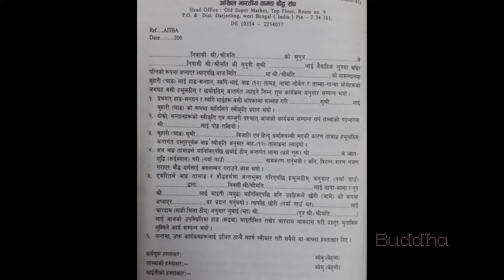अन्तर जातीय विबाहको प्रभाब - Effects of the Intercast marriage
अन्तर जातीय विबाहको प्रभाब एक रिर्पोट । यो २०६६ मंसिर ३० गते तामाङ काइमा प्रसारण भएको थियो । अहिले पनि यो सामग्री समय सान्दर्भिक रहेको छ ।
एक पटक तपाई पनि सुन्नुस् है ?